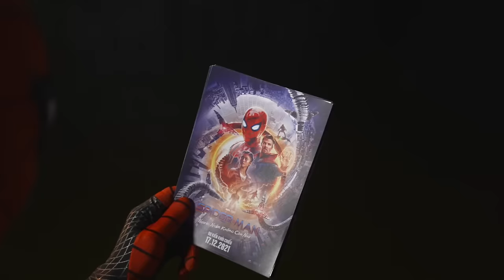XIN CHÀO NGƯỜI NHỆN ĐẾN VIỆT NAM !!!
Cánh cổng đa vũ trụ mở ra khiến Người Nhện... "rớt" tới Việt Nam. 🤣 Thấy đi vòng vòng chơi vậy chứ theo plan 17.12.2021 là Nhện ra rạp đó. Đặt vé để gặp Nhện nha!!! 👇

🎬 Người Nhện: Không Còn Nhà